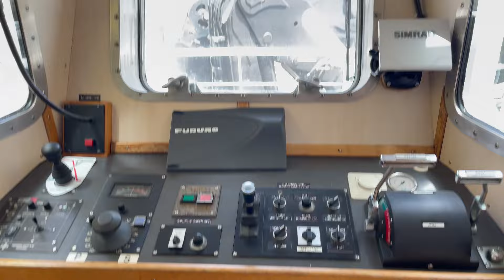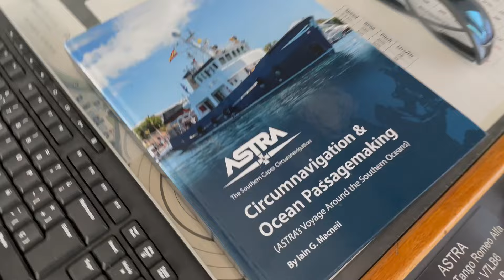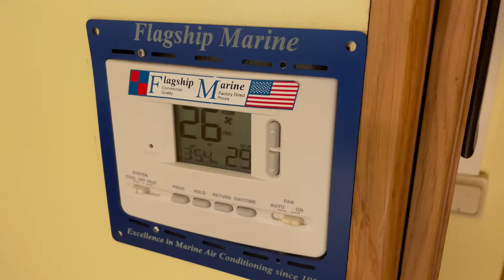Astra Explorer Motor yacht - Walkthrough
Walkthrough of ASTRA, a go anywhere in the world Explorer motor yacht.

Astra was originally built in class with DNV, rated Ice Class Super 1A and was later upgraded significantly(E+1 mio.)in 2021 to exceed performance. She completed the circumnavigation in the southern hemisphere from 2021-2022.